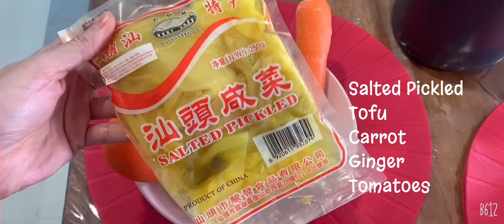Salted Pickled Tofu Soup 咸菜豆腐汤 ｜ 简简单单煮，开开心心吃！